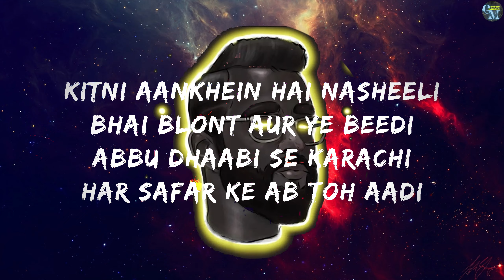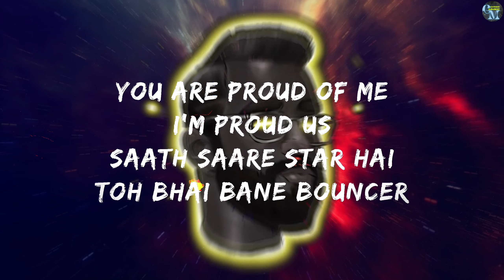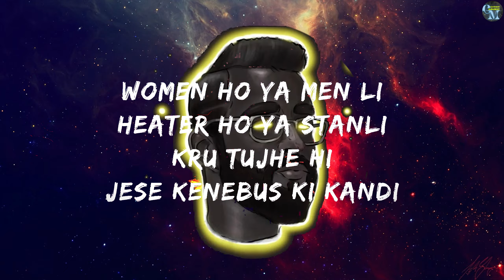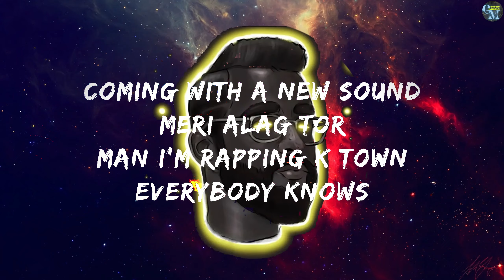JET LAG(Lyrics) - Talhah Yunus | Prod.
Written/Performed by Talhah Yunus
Music/Mix/Master by Jokhay